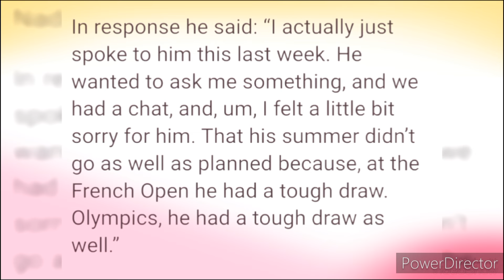Federer Sympathizes with Nadal, Reveals Private Retirement Talk😳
Roger Federer recently opened up about a private conversation he had with Rafael Nadal, expressing sympathy for his longtime rival. With Nadal's retirement looming on the horizon, Federer reflected on the challenging moments Nadal faced this summer, including a tough draw at the French Open and missed opportunities at the Olympics.

"I actually just spoke to him this last week," said Federer. "He wanted to ask me something, and we had a chat. I felt a little bit sorry for him, that his summer didn’t go as well as planned because at the French Open he had a tough draw."

Federer, who retired two years ago, emphasized how much he hopes Nadal can finish his career on his own terms, recognizing Nadal as one of the most iconic tennis players the sport has ever seen. The Swiss legend added that despite the recent challenges, Nadal's remarkable career and character will leave a lasting legacy in tennis.